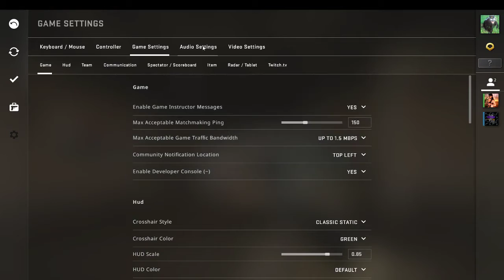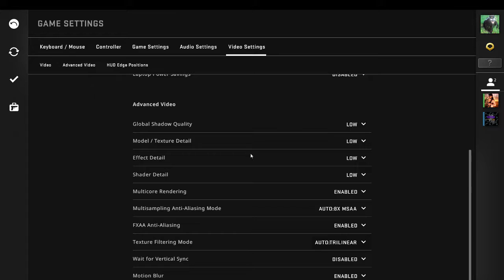scrolling (slowly) on reddit for who knows how long?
awwright laddies, the expedition is about to start.